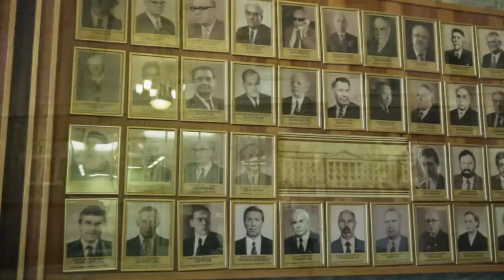Overview of Zelinsky Institute of Organic Chemistry and the Russian Academy of Sciences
An interview with Mikhail P. Egorov, Ph.D., featuring Organometallics Editor-in-Chief Paul Chirik, Ph. D.